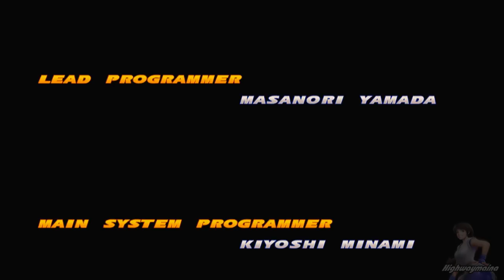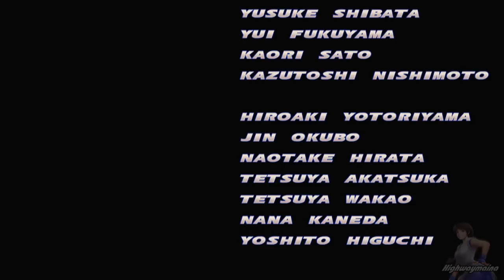[TAS] Tekken Tag Tournament - Lei / Jun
Tekken Tag Tournament "Lei Wulong", "Jun Kazama" TAS playthrough.